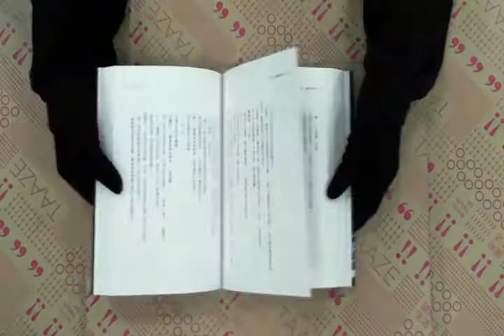TAAZE｜殺手，流離尋岸的花 二手書書況 9789866675058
TAAZE｜讀冊生活網路書店「殺手，流離尋岸的花」，找二手書請至